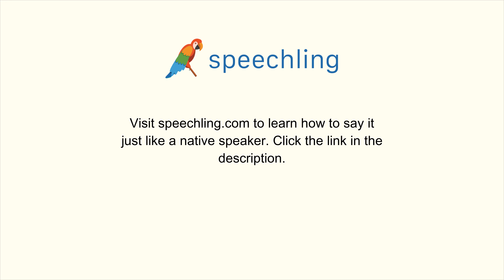How to say "Please call me." in Chinese (Simplified)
Male Voice:
请给我来电话。

Female Voice:
请给我来电话。